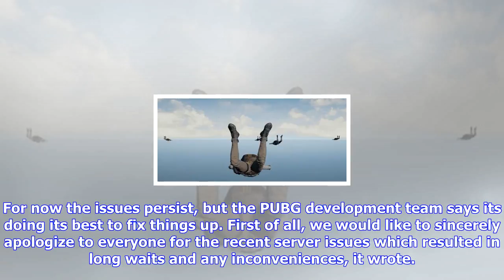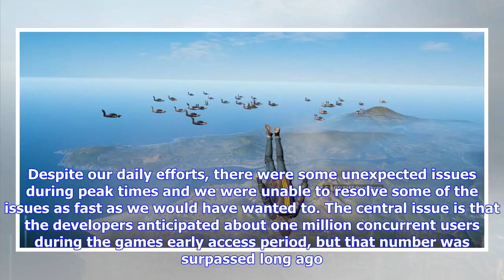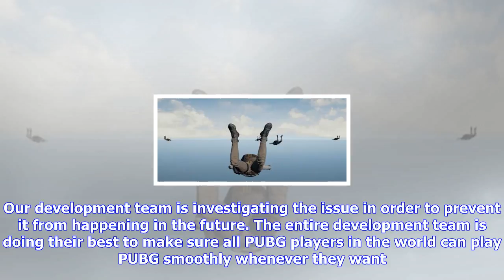Breaking News | Pubg studio apologizes for server problems, says improvements are on the way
Pubg studio apologizes for server problems, says improvements are on the way

Playerunknowns Battlegrounds has suffered some serious server issues of late that have left players ...